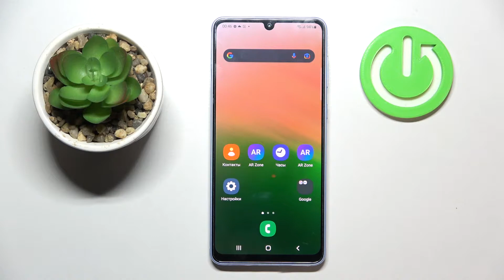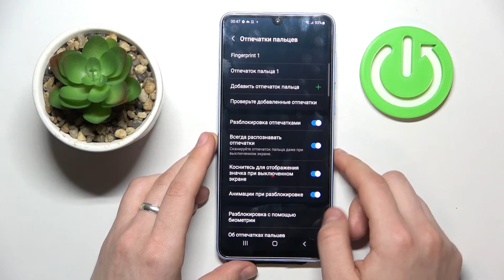Как добавить отпечаток пальца на SAMSUNG Galaxy A33 - Разблокировка отпечатком пальца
В этом видео мы покажем, как на устройстве SAMSUNG Galaxy A33 добавить отпечаток пальца. Если вы хотите установить дополнительную безопасность на ваш SAMSUNG Galaxy A33 в виде отпечатка пальца, то это видео для вас. Благодаря добавленному отпечатку пальца на SAMSUNG Galaxy A33, вы сможете быстрее разблокировать ваш SAMSUNG Galaxy A33.

Как добавить отпечаток пальца на SAMSUNG Galaxy A33? Как установить отпечаток пальца на SAMSUNG Galaxy A33? Как разблокировать SAMSUNG Galaxy A33 отпечатком пальца? Как обезопасить SAMSUNG Galaxy A33 отпечатком пальца?